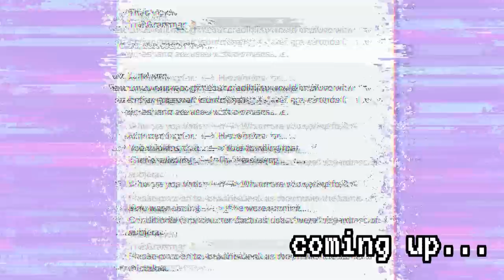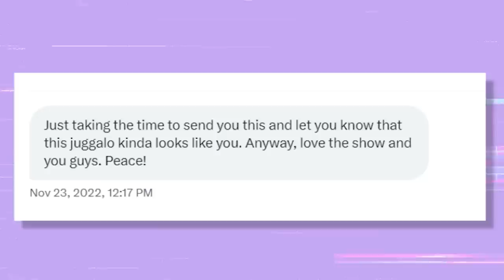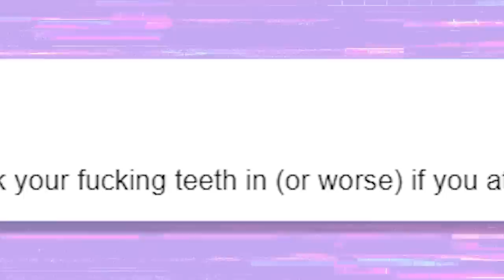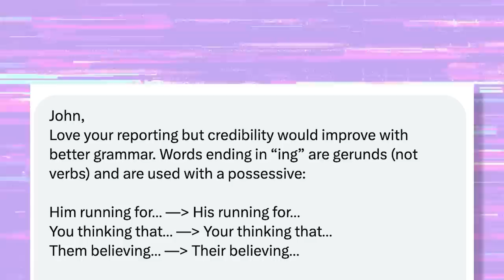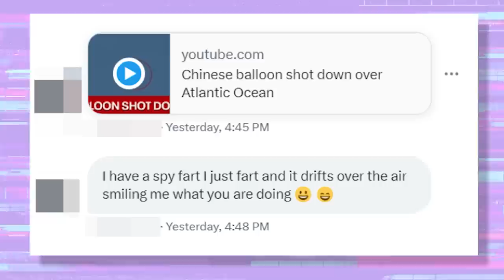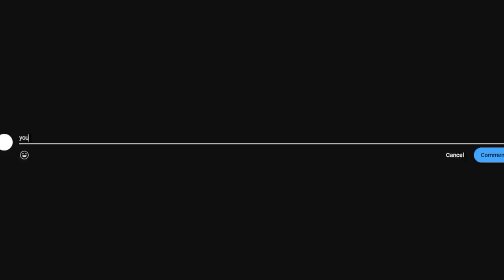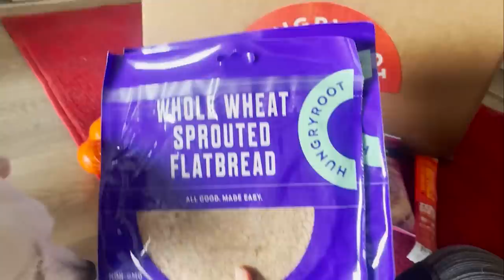All The Hot Girls Have IBS | Deranged DMs ft. John Iadarola of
We're joined by your favorite dragon daddy, John Iadarola host of @TheDamageReport  on @TheYoungTurks

WHICH CREATOR'S DERANGED DMS WOULD YOU LIKE TO EXPLORE? LET US KNOW BELOW WE MAY OR MAY NOT HIT THEM UP, WE'LL SEE IF WE LIKE THEM IT'S OUR SHOW